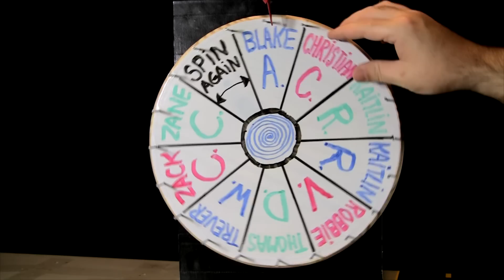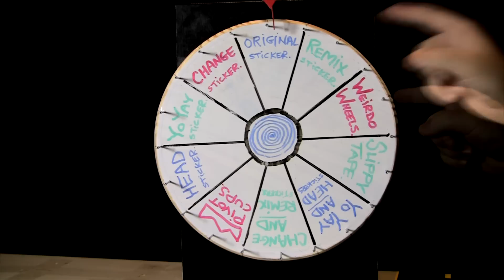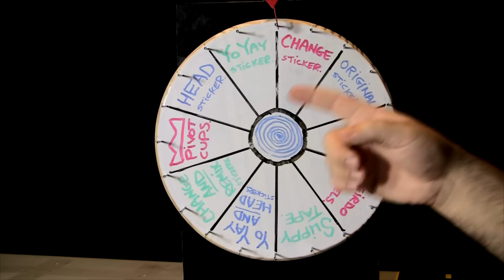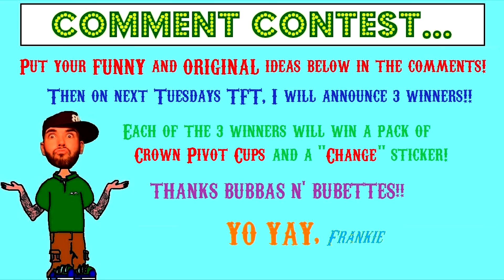Two Finger Tuesday!! (6-24-14)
Thanks for checking out this
Weird Video :)

Give me some NEW Comment
Contest Ideas for TFT!!

YO YAY!!